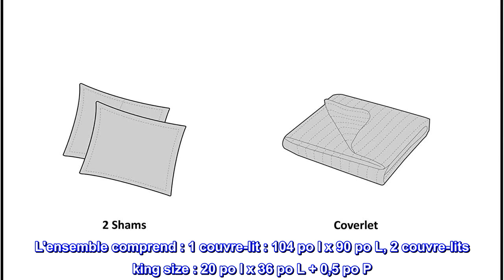Bon produit - Ensemble de couette Comfort Spaces - Housse d'été tendance Paisley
Ajoutez une touche d'élégance à votre chambre à coucher avec l'ensemble de courtepointe Mona de Comfort Spaces.
Le magnifique couvre-lit matelassé présente un grand imprimé cachemire dans une combinaison de couleurs douces pour un design élégant
Tissu naturellement léger parfait pour une utilisation estivale ou superposé par temps froid.
L'ensemble comprend : 1 couvre-lit : 104 po l x 90 po L, 2 couvre-lits king size : 20 po l x 36 po L @rolizi0694 Conseils d'entretien : lavable en machine

  Grande couette!
Il y avait plusieurs critiques négatives pour cette couette lorsque je l'ai achetée, mais pour le prix, j'ai quand même décidé de tenter ma chance. Je suis content de l'avoir fait. J'adore le motif et qu'il est surdimensionné sur mon lit King size. Le matériau n'est pas aussi agréable que certaines courtepointes que je possède qui coûtaient bien plus de 100 $, mais il se lave bien même dans de l'eau tiède et chaude. ET il ne montre pas les poils d'animaux. Très satisfait de cet achat.